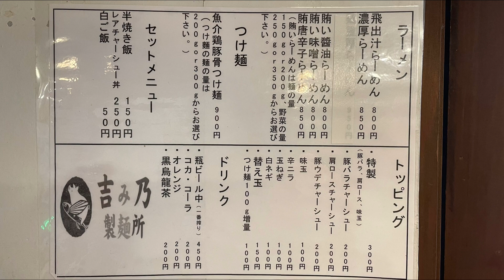【大阪グルメ 新町】『吉み乃製麺所』の魚介鶏豚骨つけ麺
大阪吉本所属の若手芸人が、関西のグルメを中心に
趣味の食べ歩きの様子をお届けする番組
『ひぐたつちゃんねる』です！
合言葉は【ヒグッジョブ】

今回のひぐルメは大阪・梅田の映えネオン韓国料理屋『モシッタ』の5色サムギョプサルをご紹介。

皆様からのコメントもどしどしお待ちしております！！

【今日のひぐルメ】
吉み乃製麺所 新町本店
大阪府大阪市西区新町2-11-12 西新町天祥ハイツ 1F

魚介鶏豚骨つけ麺(半焼き飯セット)    ¥1050

・ひぐたつちゃんねる各種SNS

【マイプロフィール】
大阪吉本興業所属
芸歴7年目
・ひぐたつ